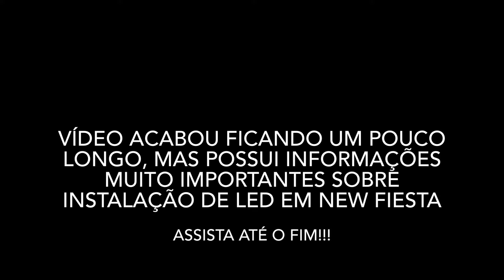COMO TROCAR LÂMPADAS ULTRA LED FORD NEW FIESTA? FAROL ALTO, BAIXO E NEBLINA.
Esta pensando em colocar lampadas de led no seu ford new fiesta? nao sabe como ficara o resultado e tambem nao sabe como instalar essas lampadas no seu carro? Acompanhe o passo a passo de como realizar a instalação de lampadas em led ULTRA led da marca cinoy tanto no farol alto, baixo, luz de posição/pingo/sinaleira, como nos farois de neblina. Nesse vídeo composto por várias dicas de quem é conhece...